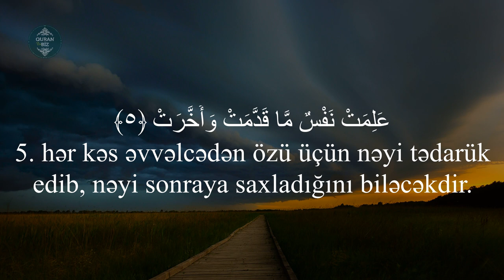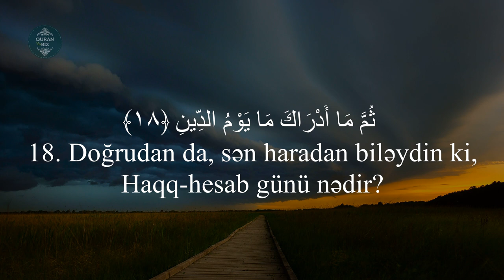İnfitar surəsi - Abdulrahman Al Shahat / سورة الإنفطار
Oxuyur: Abdulrahman Al Shahat
82. əl-İnfitar surəsi / سورة الإنفطار
"Parçalanma" surəsi, 19 ayə,

Məşhur qarilər:
İdris Abkar.
Saad Al Ghamdi
Mişari ar-Raşid
Feysal ar-Ruşud
Muhammad Al-Luhaidan
Abdul Həlim
İslam Subhi

 1. Fatihə surəsi 2. əl-Bəqərə surəsi 3. Ali-İmran surəsi 4. ən-Nisa surəsi
5. əl-Maidə surəsi 6. əl-Ənam surəsi 7. əl-Əraf surəsi 8. əl-Ənfal surəsi
9. ət-Tovbə surəsi 10. Yunus surəsi 11. Hud surəsi 12. Yusuf surəsi
13. ər-Rad surəsi 14. İbrahim surəsi 15. əl-Hicr surəsi 16. ən-Nəhl surəsi
17. əl-İsra surəsi 18. əl-Kəhf surəsi 19. Məryəm surəsi 20. Ta ha surəsi
21. əl-Ənbiya surəsi 22. əl-Həcc surəsi 23. əl-Muminun surəsi
24. ən-Nur surəsi 25. əl-Furqan surəsi 26. əş-Şuəra surəsi
27. ən-Nəml surəsi 28. əl-Qasas surəsi 29. əl-Ənkəbut surəsi
30. ər-Rum surəsi 31. Loğman surəsi 32. əs-Səcdə surəsi
33. əl-Əhzab surəsi 34. Səba surəsi
35. Fatir surəsi 36. Ya sin surəsi 37. əs-Saffat surəsi
38. Sad surəsi 39. əz-Zumər surəsi 40. Ğafir surəsi
41. Fussilət surəsi 42. əş-Şura surəsi 43. əz-Zuxruf surəsi
44. əd-Duxan surəsi 45. əl-Casiyə surəsi 46. əl-Əhqaf surəsi
47. Muhəmməd surəsi 48. əl-Fəth surəsi
49. əl-Hucurat surəsi 50. Qaf surəsi 51. əz-Zəriyət surəsi
52. ət-Tur surəsi 53. ən-Nəcm surəsi 54. əl-Qamər surəsi
55. ər-Rahmən surəsi 56. əl-Vaqiə surəsi 57. əl-Hədid surəsi
58. əl-Mucadilə surəsi 59. əl-Həşr surəsi 60. əl-Mumtəhənə surəsi
61. əs-Saff surəsi 62. əl-Cumuə surəsi 63. əl-Munafiqun surəsi
64. əl-Təğabun surəsi 65. ət-Talaq surəsi 66. ət-Təhrim surəsi
67. əl-Mulk surəsi 68. əl-Qaləm surəsi 69. əl-Həqqa surəsi
70. əl-Məaric surəsi 71. Nuh surəsi 72. əl-Cinn surəsi
73. əl-Muzzəmmil surəsi 74. əl-Muddəssir surəsi
75. əl-Qiyəmə surəsi76. əl-İnsan surəsi 77. əl-Mursəlat surəsi
78. ən-Nəbə surəsi 79. ən-Nəziət surəsi 80. Əbəsə surəsi
81. ət-Təkvir surəsi 82. əl-İnfitar surəsi 83. əl-Mutaffifin surəsi
84. əl-İnşiqaq surəsi 85. əl-Buruc surəsi 86. ət-Tariq surəsi
87. əl-Əla surəsi 88. əl-Ğaşiyə surəsi 89. əl-Fəcr surəsi 90. əl-Bələd surəsi
91. əş-Şəms surəsi 92. əl-Leyl surəsi 93. əd-Duha surəsi
94. əş-Şərh surəsi 95. ət-Tin surəsi 96. əl-Ələq surəsi
97. əl-Qadr surəsi 98. əl-Beyyinə surəsi 99. əz-Zəlzələ surəsi
100. əl-Adiyat surəsi 101. əl-Qariə surəsi 102. ət-Təkəsur surəsi
103. əl-Əsr surəsi 104. əl-Huməzə surəsi 105. əl-Fil surəsi
106. Qureyş surəsi 107. əl-Maun surəsi 108. əl-Kovsər surəsi
109. əl-Kəfirun surəsi 110. ən-Nəsr surəsi 111. əl-Məsəd surəsi
112. əl-İxlas surəsi 113. əl-Fələq surəsi 114. ən-Nəs surəsi